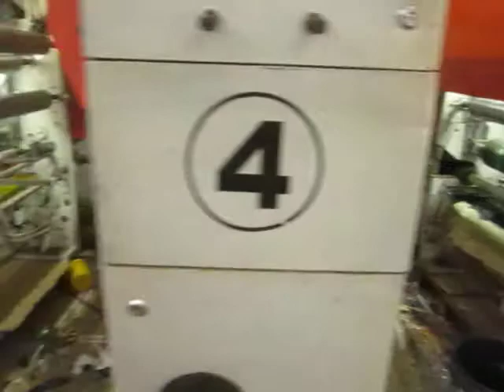High speed Rotogravure Printing Machine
S.T.ENGINEERING--AHEMEDABAD
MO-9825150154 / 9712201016